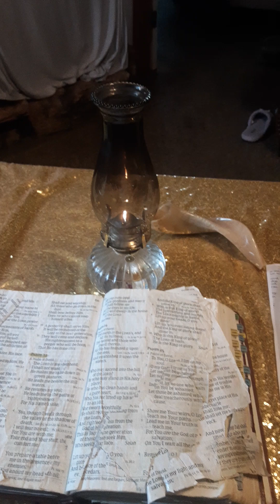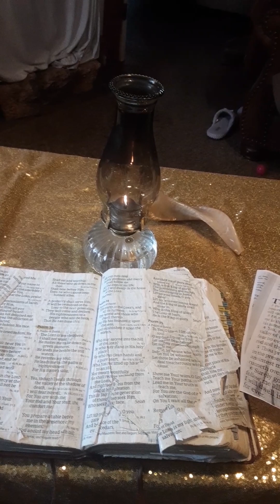Psalm23thesickos demonicfallen angels is using nonsaved humans to get tome evil does what evil does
the non saved humans is controlled to do the sickos demonic fallen angels will and they dont even know it . they use them on me i exspect a spiritual attack again on my Spirit use my pineal gland to spiritual attack my spirit .a Light Energy Spiritual being i am my soul is , when they do this i do prayers, Psalm 23 for the spiritual attack on my Spirit use my pineal gland to spiritual attack my Spirit.I already felt the sickos demonic fallen angels before trying to do it again evil does what evil does!!! i just saw the sickos devil minions change my setting right in front of my eyes on my community page they dont want the real truth out!!! there is a black blog the sickos demonic fallen angels is witch crafting my typing on here dont want the real truth out!!!